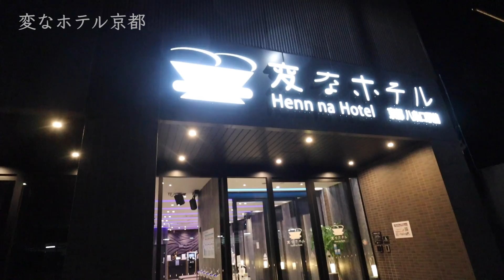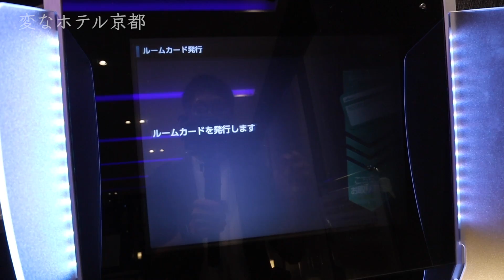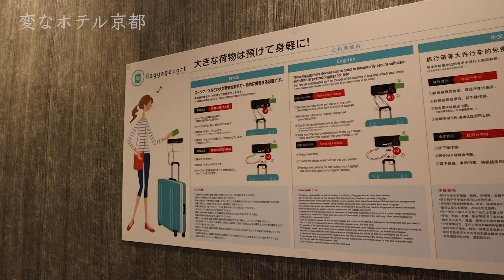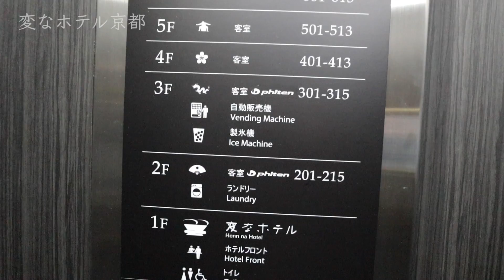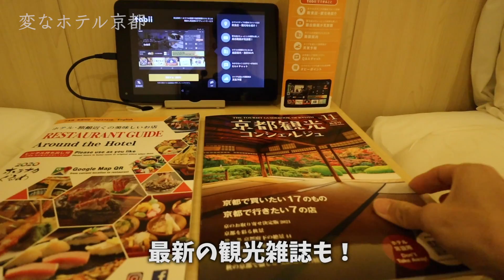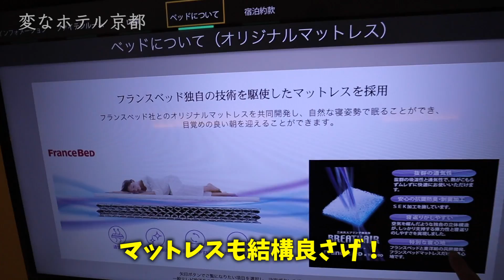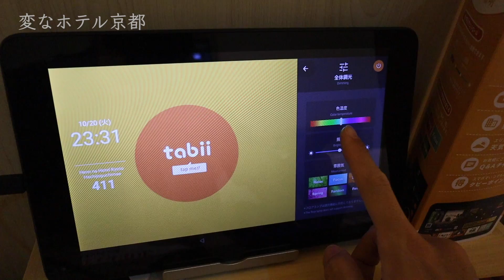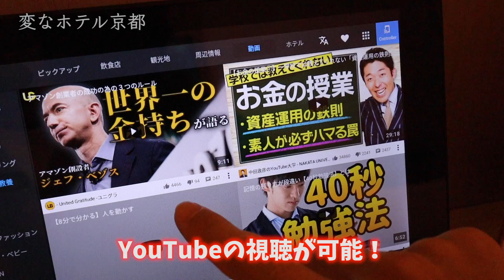「変なホテル」は確かに変だが、コスパ抜群で最先端の設備でめっちゃ快適!!【変なホテル京都八条口駅前】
宿泊ホテル：変なホテル京都
▼楽天トラベル

変なホテル京都八条口駅前の宿泊レビューです。
名前の通り確かに変ですが、想像以上に快適なホテルでした。
ビジネスホテル並の価格で駅近なので、
コスパ良く快適な滞在を楽しみたい方にはオススメできるホテルです。

【チャプター】
00:00 オープニング
00:05 ホテル概要
01:40 チェックイン
04:35 お部屋紹介
11:45 翌朝・朝食
12:47 まとめ

動画投稿者情報：
僕は休暇を利用して国内外の旅行に頻繁に出かけています。
このYoutubeチャンネルでは国内・海外旅行記、飛行機、船等の乗り物のレビューを中心に動画配信をしていきます。

Amazonや楽天で買い物をされる時、

使用機材：
Canon EOS Kiss M

関連動画：
【山荘神和苑】別府の高級旅館に泊まったら最高すぎた！日本最高の温泉地、別府の湯煙の絶景が望める、全室客室風呂付きのオススメの旅館！
名古屋の絶景を望む！ANAクラウンプラザホテルグランコート名古屋宿泊記。IHGプラチナ会員の特典で価格以上のラグジュアリー体験を♪
ヒルトン福岡シーホーク宿泊記。日本の都市景観100選に選ばれた「シーサイドももち地区」にそびえ立つ、全室オーシャンビューの都市型リゾートホテル！
ANAインターコンチネンタル別府リゾート&スパで至福の時を味わう。グループ初の天然温泉を持つ最高級ラグジュアリー外資系ホテルが、日本屈指の温泉リゾート別府に!!【2019年8月オープン】
大阪の最高級ホテル、インターコンチネンタルホテル大阪に格安で宿泊！大都市にあるラグシュアリー感満載のホテルで非日常の体験を♪
【ゆふいん花由】湯布院の高級旅館に泊まったら最高すぎた！由布岳の絶景や絶品の懐石料理が楽しめるオススメの旅館！【ミシュラン4パビリオン受賞】